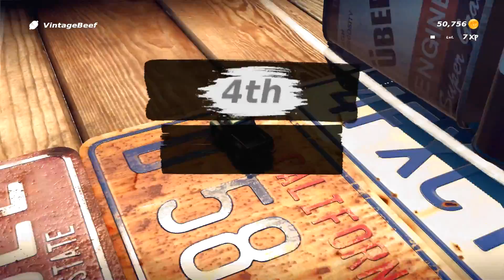TABLE TOP RACING WORLD TOUR - No Blue Shells!